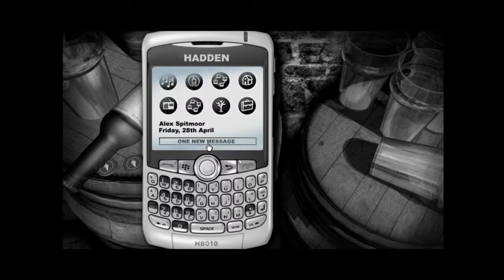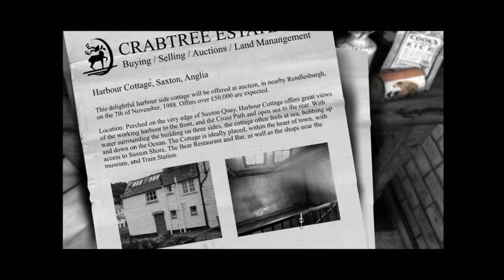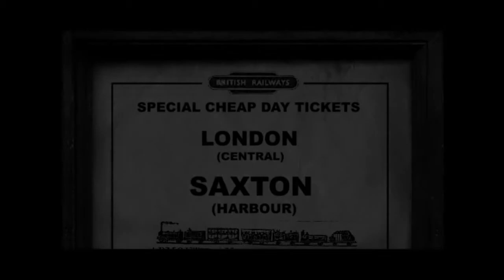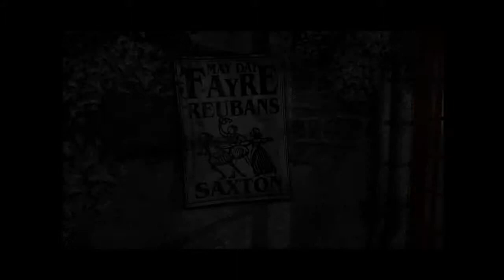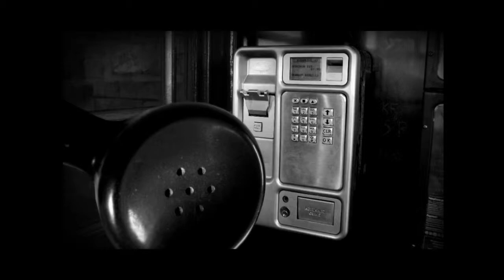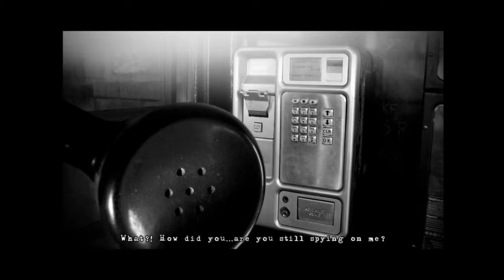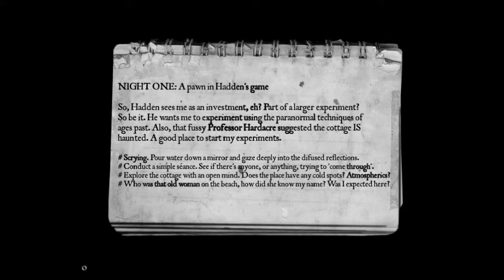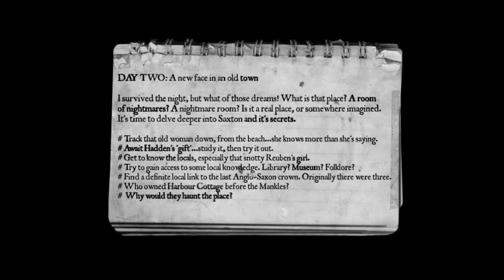The Lost Crown _ Part 3 (walkthrough w/o commentary)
Part 3 of The Lost Crown in HD. The Lost Crown is meant to be the first installment of a four game series based on the Darkling Room release.